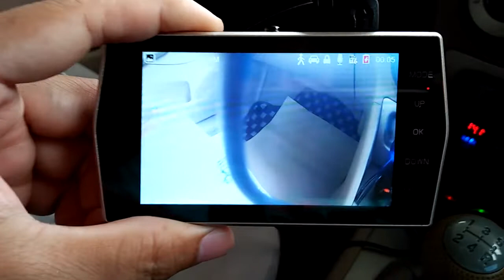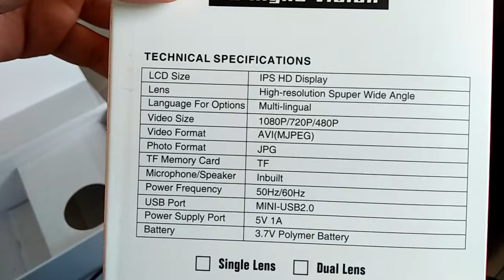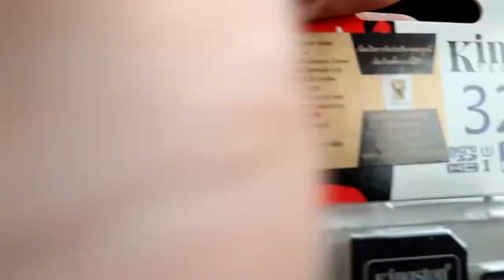กล้องหน้ารถยนต์+หลัง คมชัด 100% รุ่น :N48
กล้องหน้ารถระดับความคมชัดสูง No. N48
📷ยี่ห้อ.▶️NEWSKY WDR FULL HD 1080P
HD Night Vision

Memory Cade แบบใหม่ Class 10 up 32 GB.

ไม่มีจำหน่ายตามท้องตลาดทั่วไป สินค้านำเข้าเฉพาะผู้แทนจำหน่าย เท่านั้น.

เมนูภาษาไทย

จำหน่ายพร้อมหน่วยบันทึกความจำ 32 GB.

- วัสดุกล้อง โคมเมี่ยม เงาป้องกันความร้อน ดีเยี่ยม
- กล้องหน้า 12ล้าน  หน้าจอกล้อง 4.0 นิ้ว
- Menu มองเห็นชัดเจน ภาษาไทย
- เลนด์ มุมกว้าง 170องศา
- กล้องหลัง ถอย มีเส้นบอกระยะ (ไฟ LED 4จุด)
- สายกล้องหลังยาว 5.5 เมตร รถตู้ รถกระบะใช้ได้
- ระบบ วีดีโอวนลบเอง ไม่ต้องค่อยลบไฟล์วีดีโอ
- ระบบ G-Sensor ล็อคไฟล์วีดีโอหากเกิดอุบัติเหตุ
- ระบบ จับความเคลื่อนไหว
- ระบบ WDR ปรับภาพให้ดีขึ้น ระดับแสง
- Parking mode ระบบความปลอดภัย
- จับแรงกระแทกเวลาจอดรถ
- ระบบ กันสั้น เวลาขับรถยนต์
- โหมด บันทึกเสียงไมล์
- ระบบ พักหน้าจอ อัตโนมัติ ขณะขับขี่
ราคา 1900.- บาท (รวมกล้องหลัง)

แถมฟรี!! หน่วยความจำ Memory Card Calss 10
ขนาด 32 GB. (มูลค่า 250 บาท)

ฟรีค่าจัดส่ง Kerry Express.
ลูกค้าสอบถามผ่านช่องทาง Line.